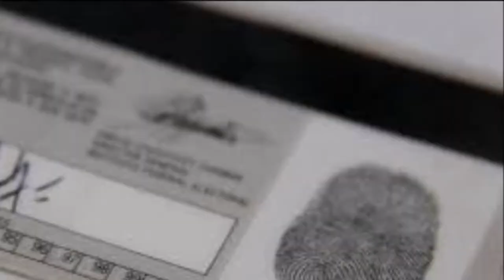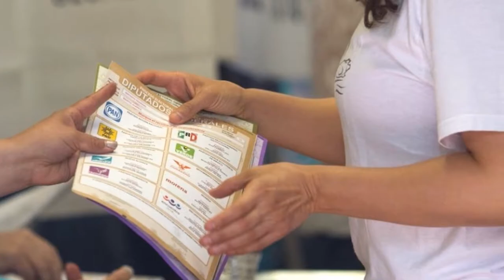BUSCA IEE GARANTIZAR SEGURIDAD EN ELECCIONES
El consejero presidente del IEE Chihuahua Arturo Meraz Gonzánlez indicó que tienen la responsabilidad de mantener contacto con las estructuras encargadas de la seguridad pública para que mejoren las condiciones y que la gente pueda salir a votar sin temor alguno; "que la gente, apesar de las circunstancias que esten operando y privando en este estado, tengan la oportunidad, sí, de salir a votar tranquilamente...".